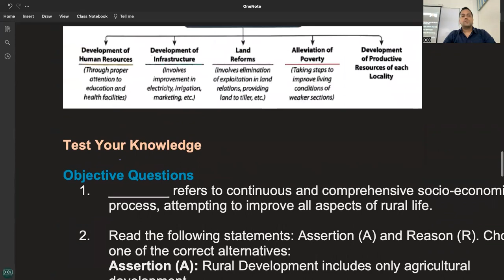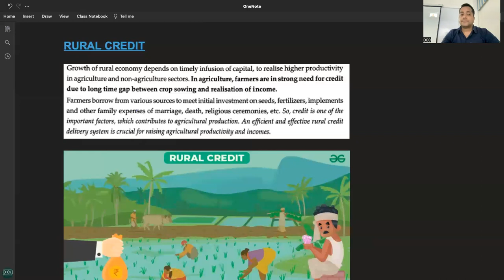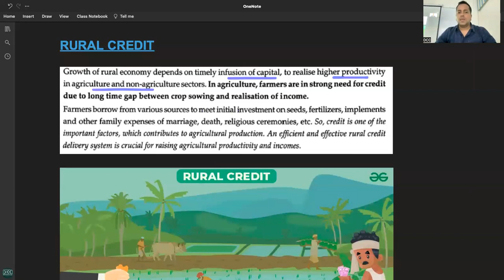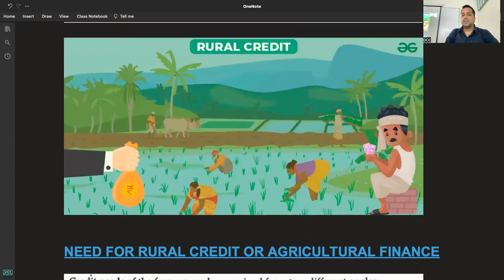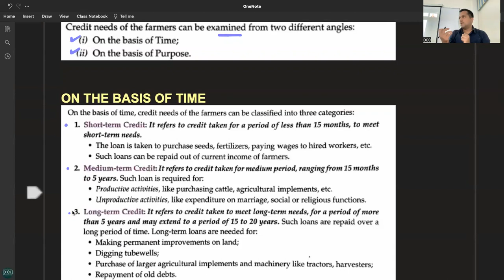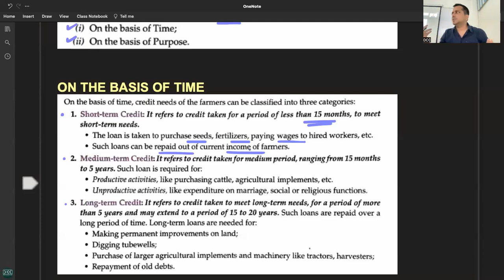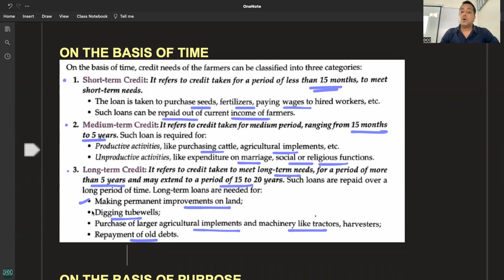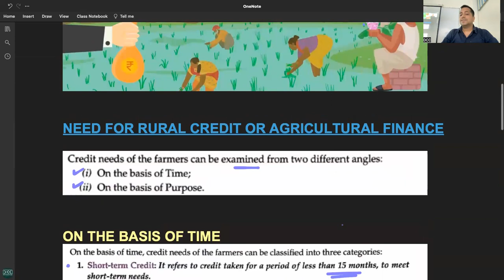C 1 - R 3 - RURAL CREDIT - CATEGORISATION OF NEED FOR RURAL CREDIT